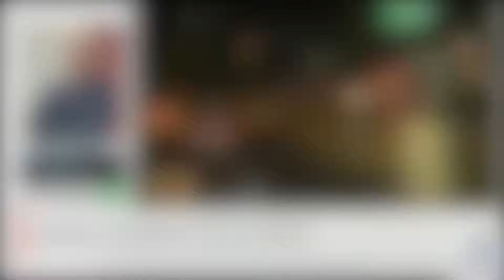Criterio de oportunidad ¿Justicia o impunidad?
El imputado debe aportar información esencial y eficaz para la persecución de un delito más grave del que cometió. Un especial de Meganoticias